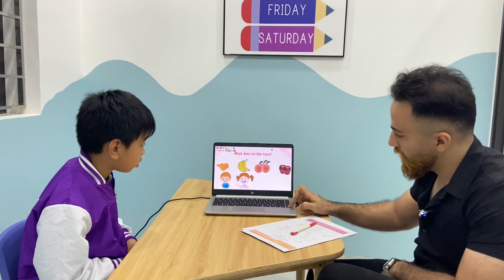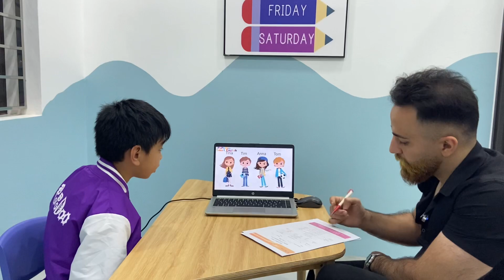Bedo6_Brian_EU2 test 2